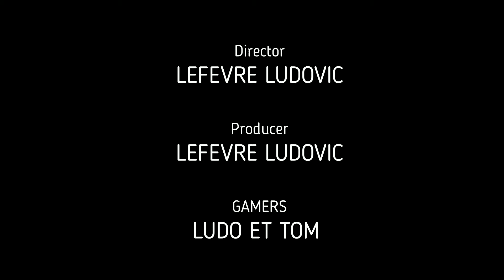EP 29 ATTENTION CASSE BONBON VEUT VOIR LE NV VILLAGE AVEC TOM minecraft survie serveur 1.14.3